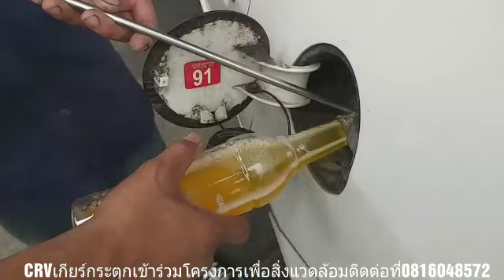Honda crv แก้ไขเกี่ยวกับเกียร์กระตุก